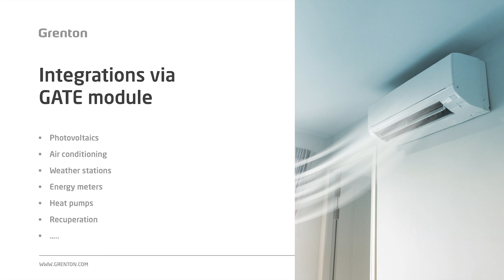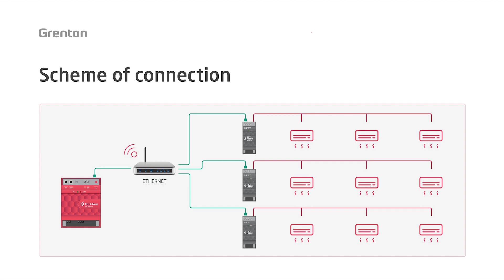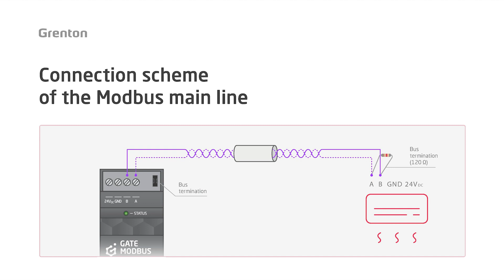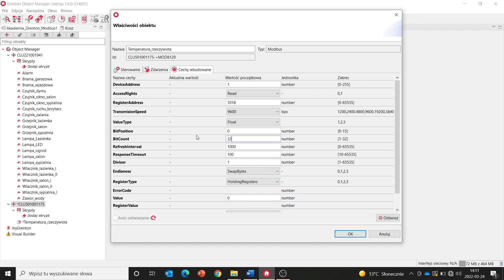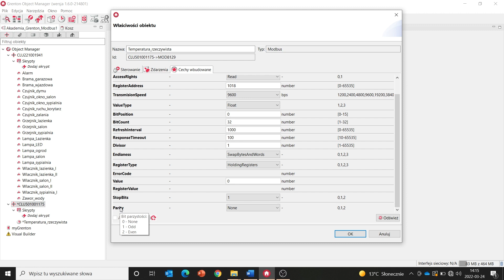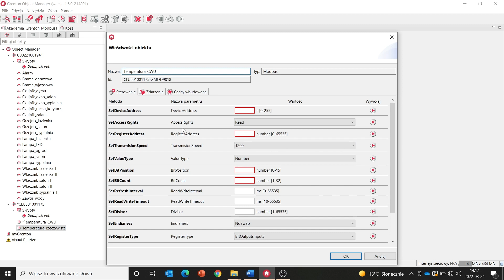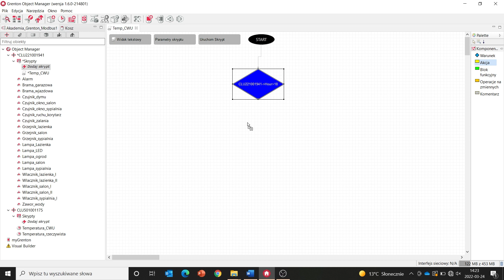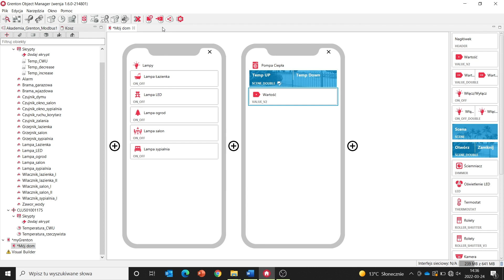Grenton Academy - Part 14. Integrations: Modbus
In the fourteenth part of the Grenton Academy you will learn about the integration module - Grenton Gate Modbus.
We will tell you how works, how to connect the module to the system and how to configure it.
Part 14 of the Grenton Academy is an episode for investors and installers of Smart Home systems who want to expand their knowledge about the possibilities and ways of system configuration.
Become a certified installer of the Grenton Smart Home System and sign up for training